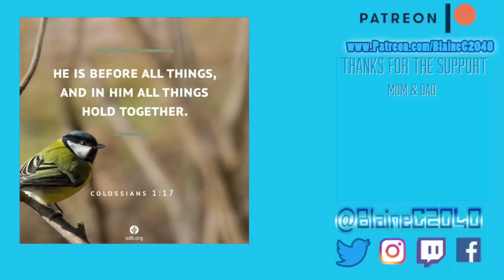Conspiracy Theory 032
Today’s video I’ll be talking about a conspiracy theory and my enjoyment of mysteries.

As a disclaimer these are just my ponderings and didn’t site specific companies because I’m not wanting to get a lawsuit.

WHAT I USED TO CREATE THIS VIDEO….
iPhone 7
FilmoraGo App
LiveCollage App
Mini Gorilla Tripod
OurDailyBread App
TeePublic

Rachel my Thumbnail selector
Nikkiphillippi for the description inspiration

Questions

Vlog,Blaine,BlaineC2040,Daily